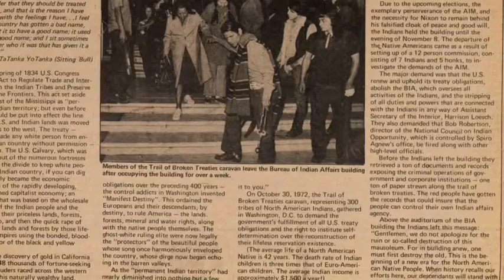Native American civil rights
Sergio Val Jason ponce